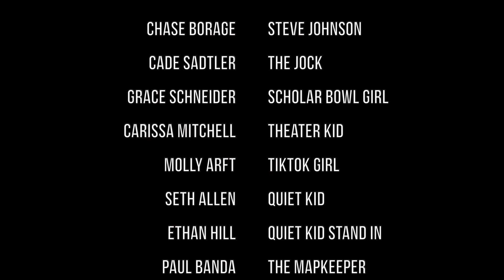In the Halls (Freshman Film Project 2022)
Entry in Spirit Week 2022 Film Project Competition
Required Genre: Sitcom
Required Line: “Don't just sit there like a bump on a pickle.”
Required Prop: Football Helmet
Required Character: Someone doing a TikTok dance